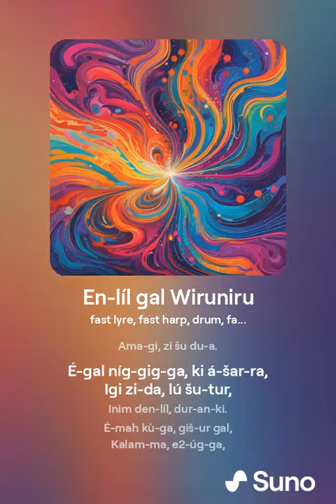En líl gal Wiruniru